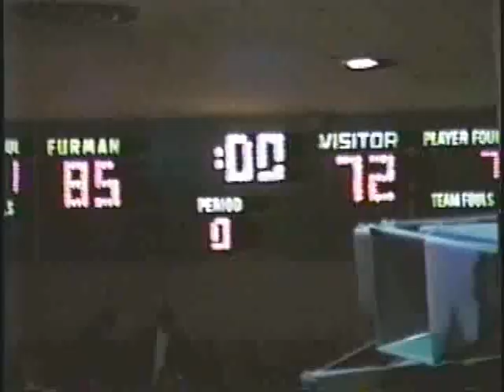Furman vs. Western Carolina 1987-88 Paladin Highlights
NCAA Divison 1 Men's Basketball
Southern Conference
Greenville, SC
February 1988